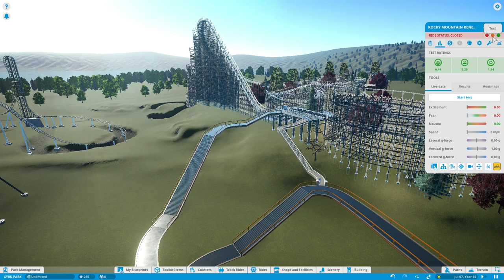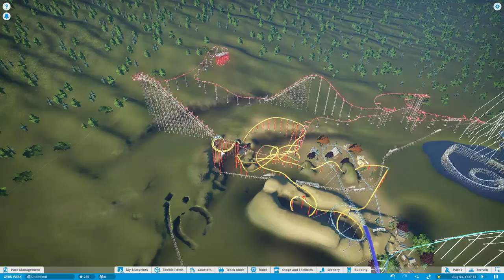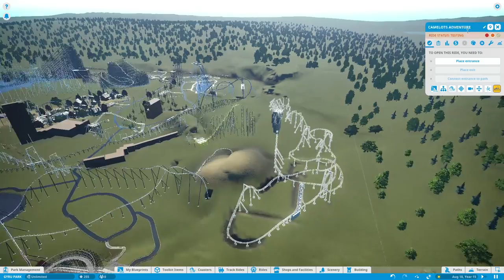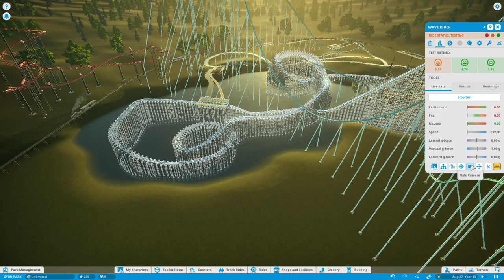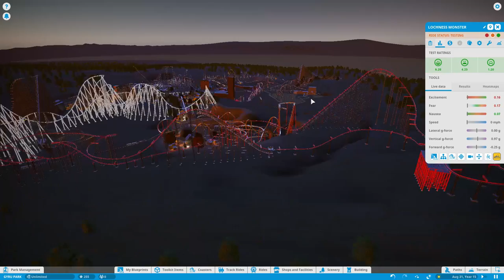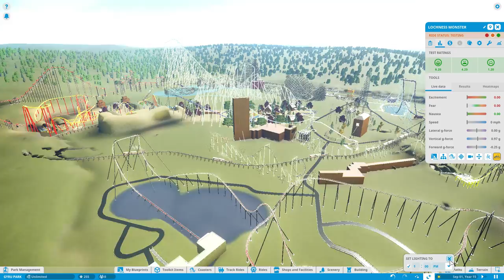Gyru Park Part.2 (Planet Coaster)